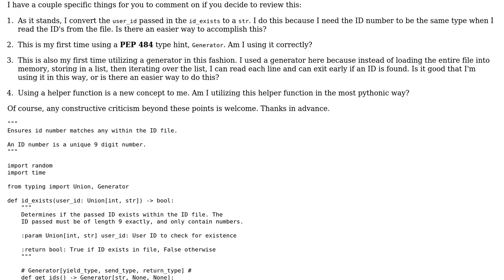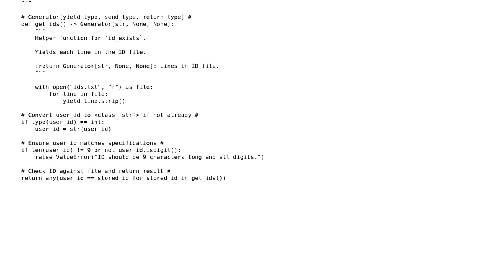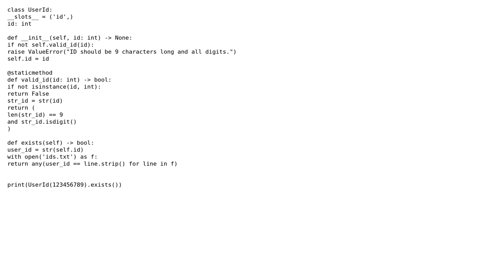Code Review: Check existence of user identification number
With thanks & praise to God, and with thanks to the many people who have made this project possible! You are responsible for your own actions.